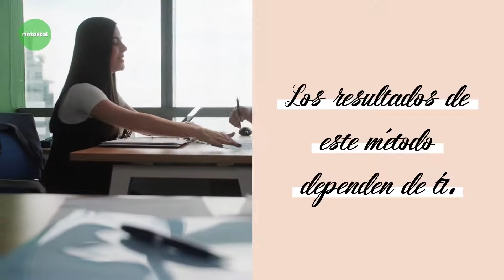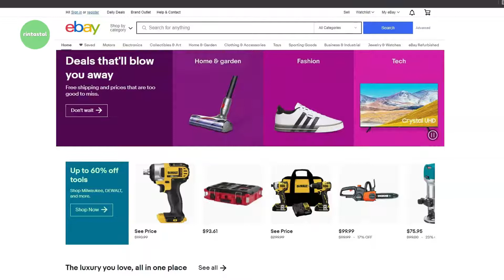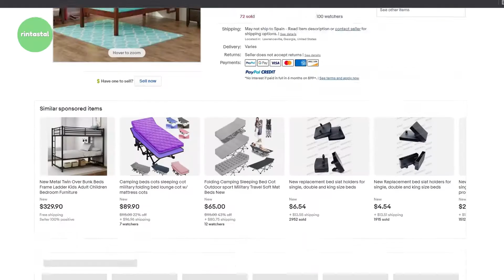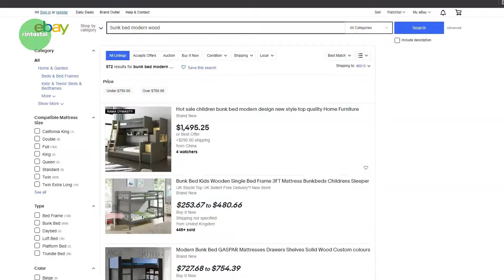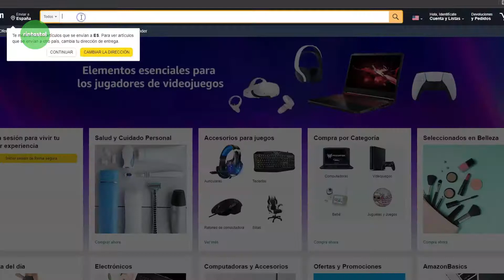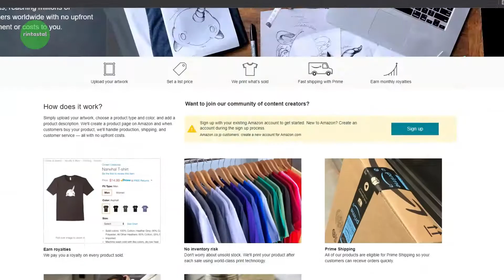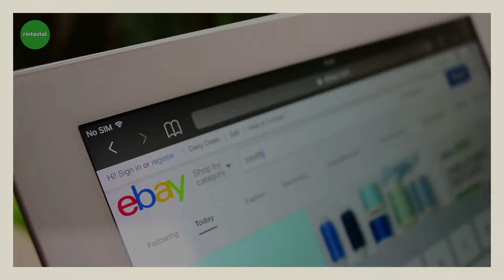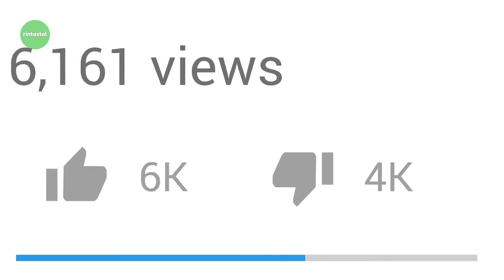Cómo GANAR DINERO por Internet 2023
🎥 Programa para los VÍDEOS - wave.video

Cómo GANAR DINERO por Internet 2022

¿Estás cansado de la GENTE QUE TE PROMETE que vas a GANAR mucho dinero por hora sin hacer nada?, pues YO SÍ.

Por ello yo no te voy a contar nada de eso, sino que te quiero enseñar solo cosas que me han funcionado y que le han funcionado a muchas personas.

Además esta forma de ganar dinero por internet es a largo plazo ya que con las otras formas como mucho ganas unos centavos y ya, pero con estás formas dependerá de tu trabajo pero no hay límites.

Si te quedas hasta el final del tutorial, aprenderás MUCHAS COSAS que quiza no sabías.

🟢 Recuerda que si quieres que lo hagamos todo EL PROCESO TÚ Y YO JUNTOS, verás como lo hago exactamente.

Para ayudarte aún más, he dedicado una lista de reproducción, cuál puedes ver aquí: 💰 en la que te explico como ganar dinero por internet.

Muchas personas buscan cómo trabajar desde casa y así poder ganar un sueldo en Internet, pero lamentablemente lo que encuentran son estafadores que les quieren vender sueños imposibles de realizar.

Aquí en Rintastal, es mi misión ser la persona que más te ayuda a ganar dinero desde casa, solo tienes que suscribirte y estarás aprendiendo gratis, cada semana como vivir de negocios en Internet.

🧡 ¡Os quiero familia!